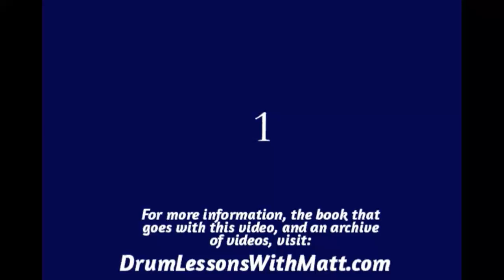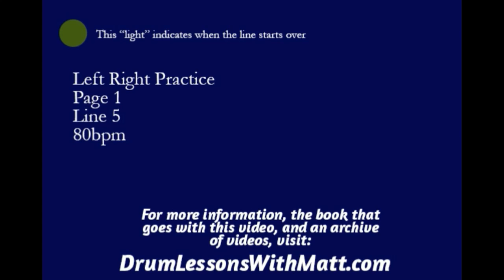Left/Right Practice Page 1, Line 5, 80bpm